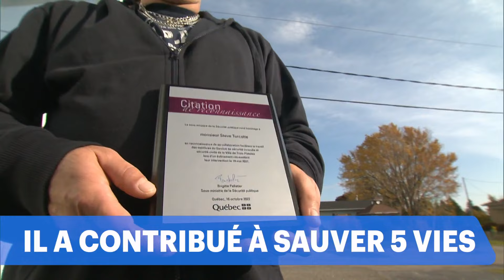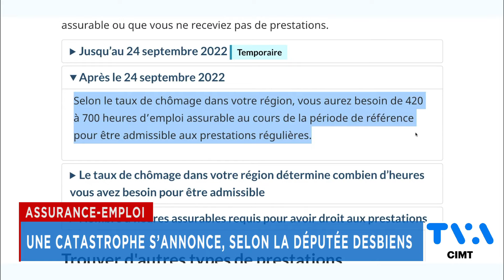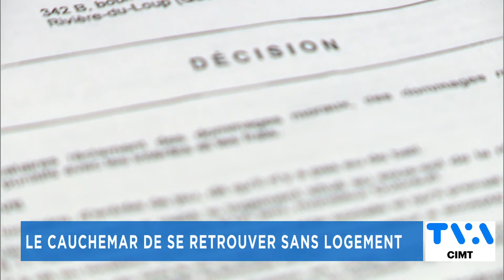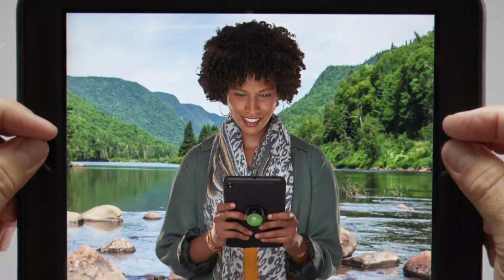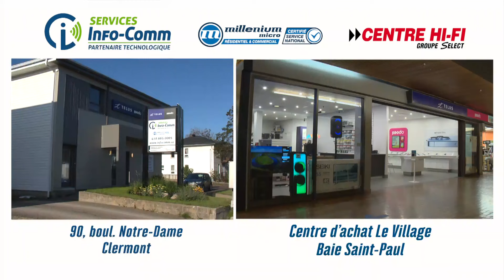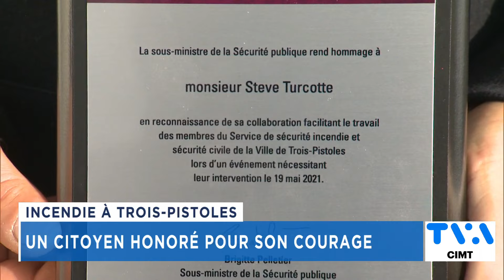TVA Nouvelles CIMT 18h 17 octobre 2022